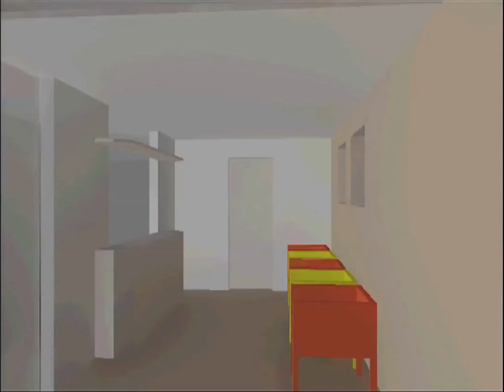『むらかみ歯科医院』3Dの動画 建築設計事務所／建築家／土居建築工房 広島 山口 福山 岡山 福岡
土居建築工房の歯科医院HP
1階診療所、2階が住居の併用建物です。北側道路面に1.5層分のガラスにし、構造的とデザインを兼ね斜めの柱を立て、また2階壁面は辛子色とし、ファサードにインパクトを創りだしています。
歯科医院の設計、監理は是非『土居建築工房』に相談ください。